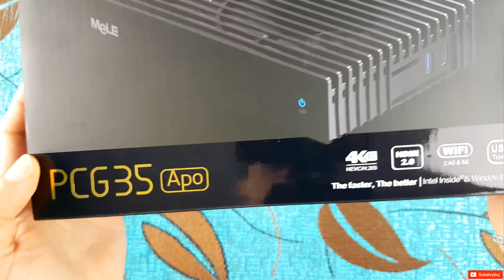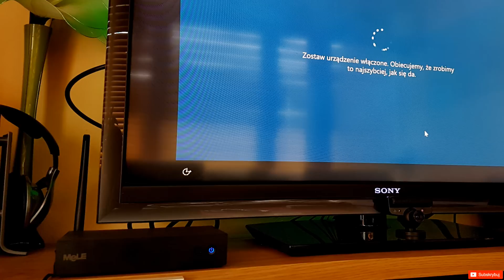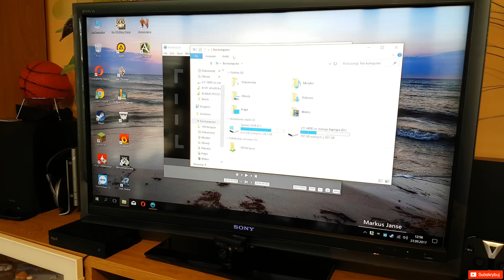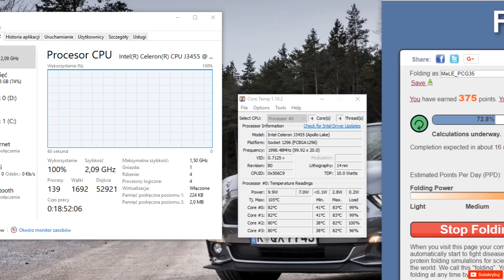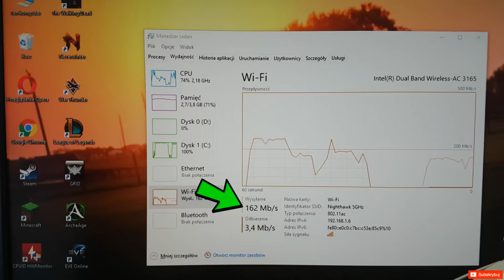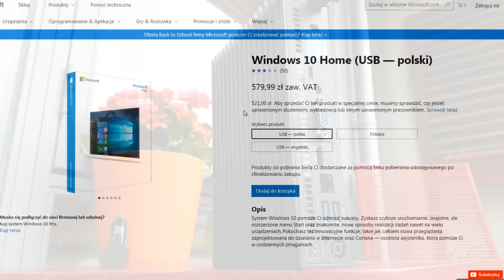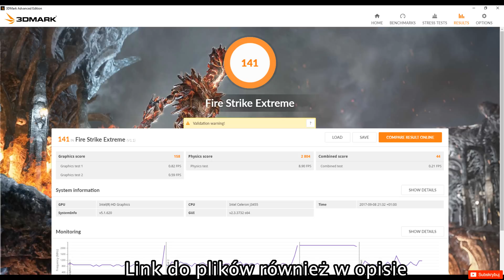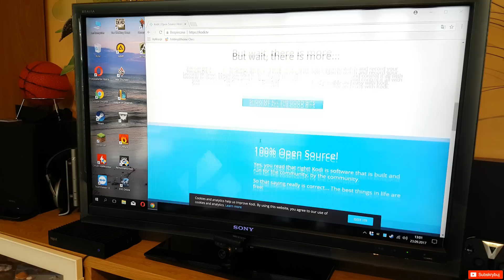MiniPC z Win10 w cenie Boxa ⚡ Maszyna do biura, domu i TV - MeLE PCG35 APO 🆕 Recenzja i Unboxing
Testowany model
Mocniejszy model
Wersja "stick"

Podziękowanie za pomoc dla: Michała (grafika pop-up), Gzenia, Sylwii, Adriana